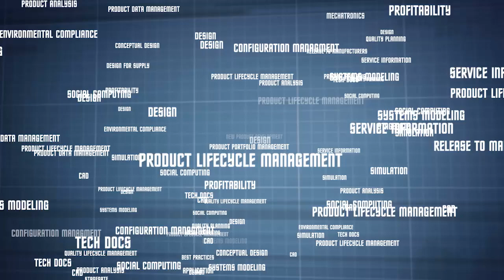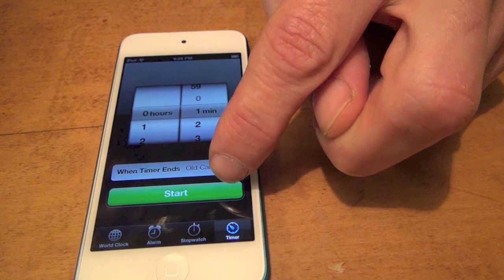CAD: Granularity vs. Integrated Suites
Where's the better value in CAD software?  Is it in integrated suites that preserve data integrity?  Or in stand-alone tools that better fit individual tasks?  And why was Jim willing to take on a topic so close to the debate he lost in an earlier episode?